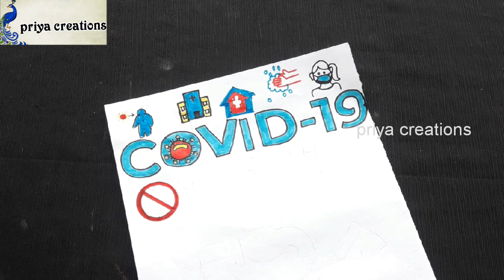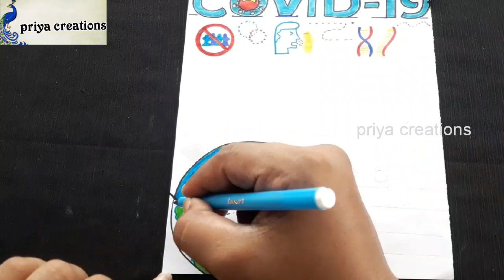Coronavirus Prevention Awareness Poster Drawing | COVID 19 Awareness Poster Easy Drawing |Save Earth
Awareness Safety Poster. Easy Drawing for beginners
Drawing of Coronavirus / Save Earth from Corona Virus (COVID-19)
front cover page
project file decoration page